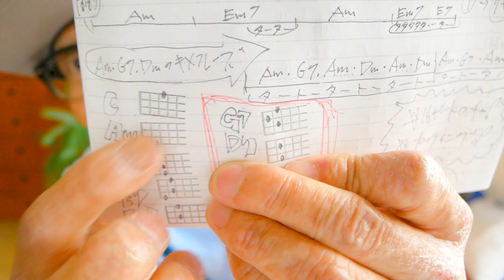モンキーマジック / ゴダイゴ 〜西遊記〜【ウクレレ 超かんたん版 コード&レッスン付】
・初心者Ver 2:32 　・かっこいいVer 27:50

16ビートのチャ！がめっちゃ伸びる動画はここ